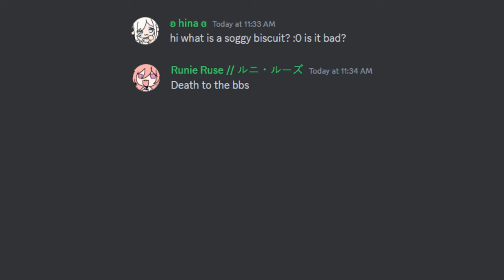Hina Asks a Lewd Question in Discord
Clipped from Phase Connect Hina on 5/08/24.